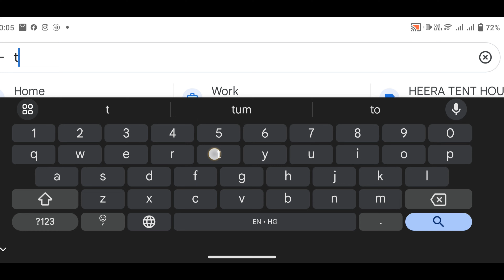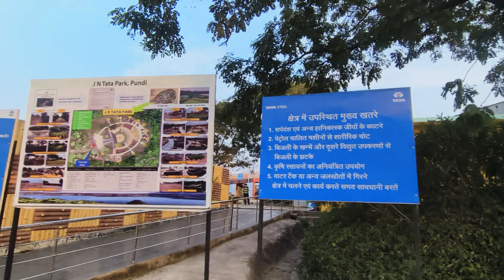Tata Steel Park Ramgarh Cantt || Jharkhand